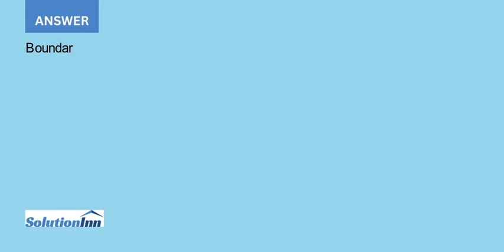The 1 or 2 Fix Sell or Close rule was one of the most memorable aspects of Jack Welch s corporate...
The "#1 or #2; Fix, Sell, or Close" rule was one of the most memorable aspects of Jack Welch's corporate strategy at GE. (Business units needed to achieve a #1 or #2 market share; if not, they had to fix, sell, or close the ...